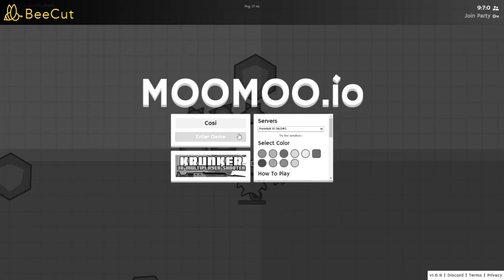MooMoo.io - Normal Server 5